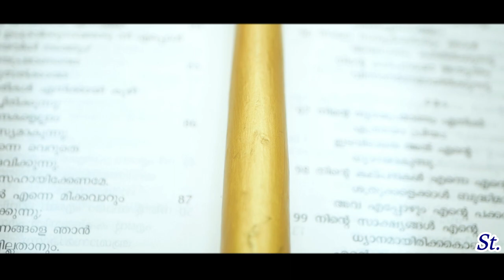St. Mary's Orthodox Cathedral New Delhi Apostolic Visit of H. H. Baselios Marthoma Mathews III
Cinematography, Editing